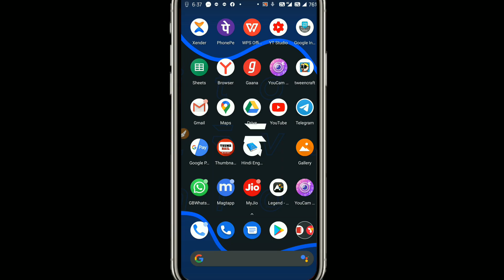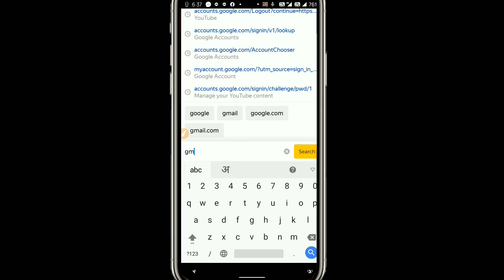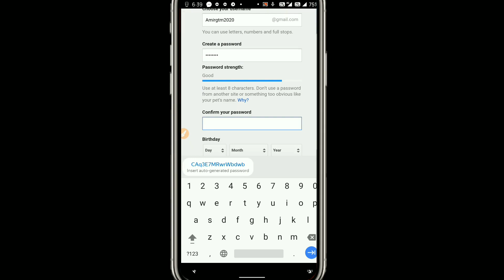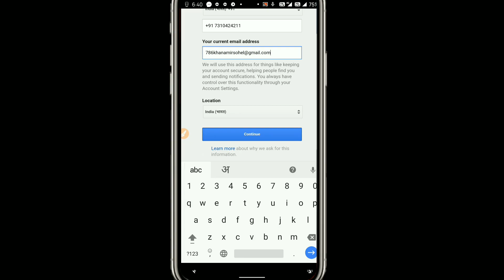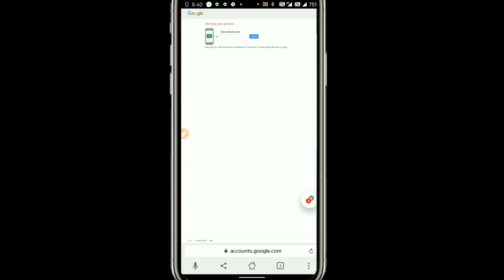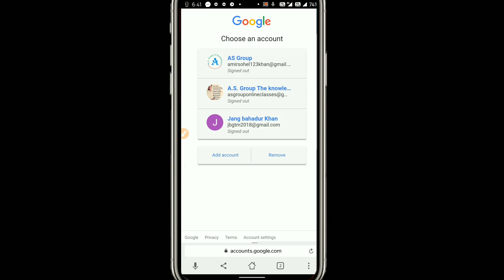Email id kaise banaye | how to create email account in mobile in hindi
MY GEARS :-

50MM LENS

how to copy twitter account link || twitter एकाउंट का लिंक कैसे copy करे ||

Playlist links